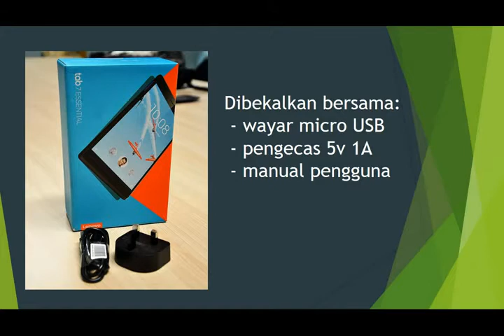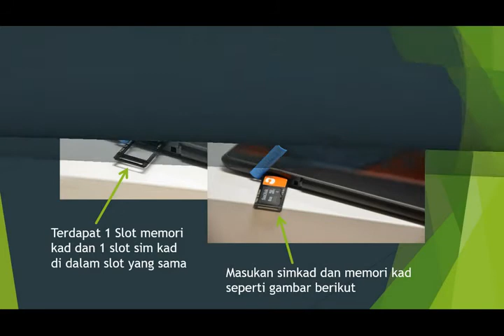Tutorial tablet lenovo 2018